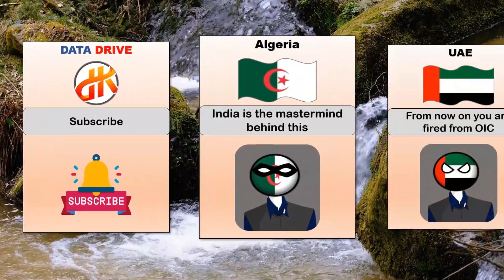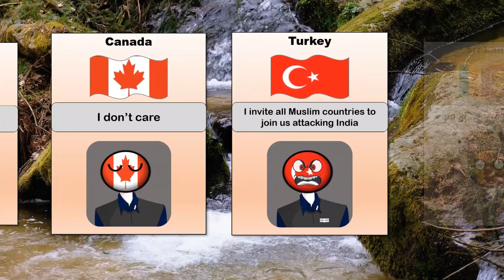Comparison: What If Bangladesh Accepts Hindu Reaction From Different Countries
This video shows Comparison: What If Bangladesh Accepts Hindu Reaction From Different Countries

data drive
comparison
comparison video
what if bangladesh accepts hinduism reaction from different countries
genuine data
country balls
what if bangladesh accepts
reaction from different countries
reaction from different countries if bangladesh accepts hindu
flags of the world
what if bangladesh
what if
list data